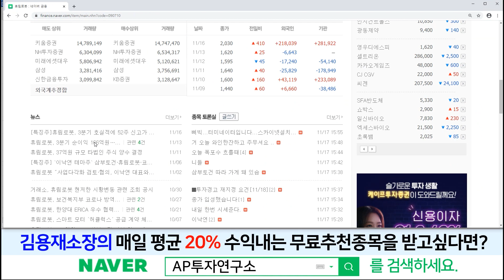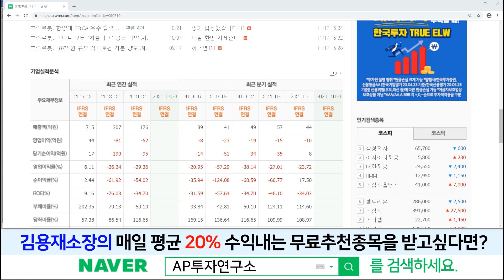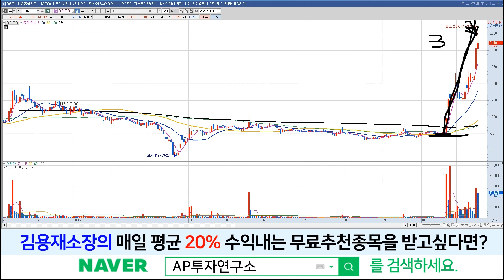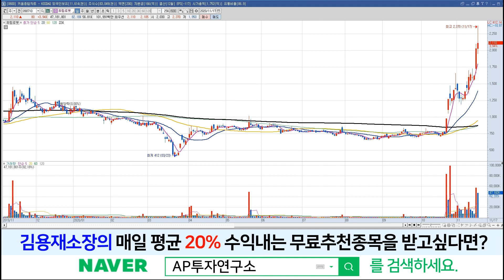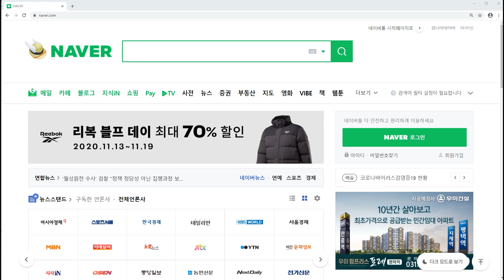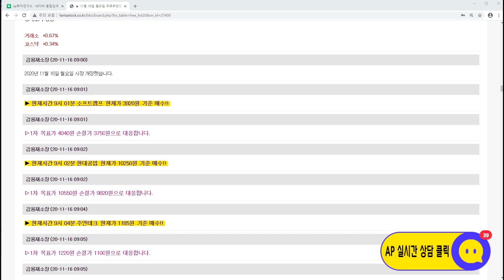휴림로봇(090710)-실적보다는 이낙연테마주로 가는 종목! 정치테마주는 개인의 욕심을 철저하게 이용하는 종목이다!